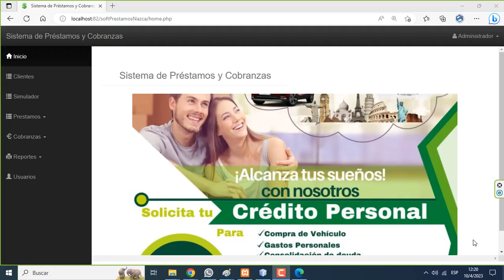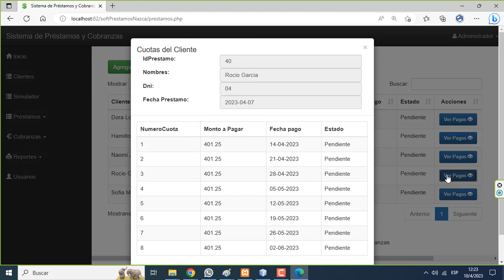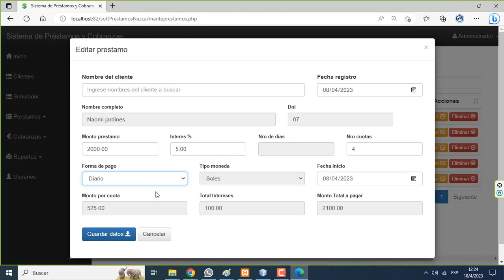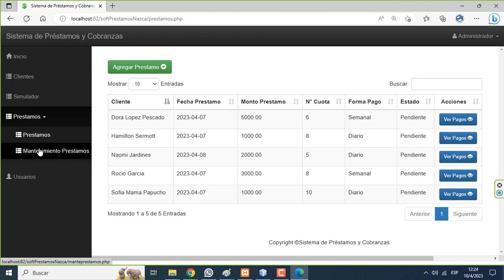PROGRAMA EN PHP Y MYSQL - MANTENIMIENTO DE PRETAMOS DE DINERO,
Mantenimiento de prestamos de dinero a clientes.